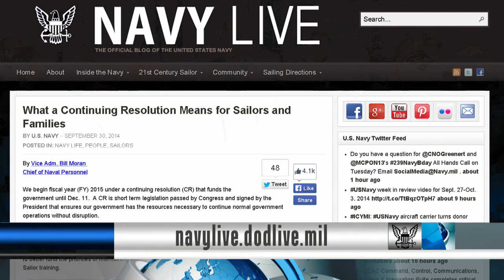Continuing Resolution to Fund Government Until December 11th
Continuing Resolution will continue to fund the government until December 11th.